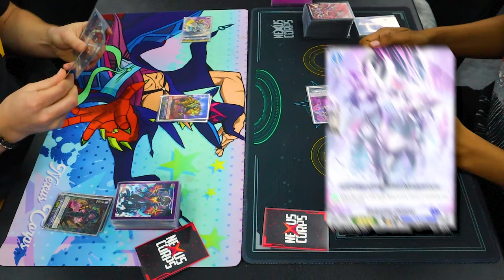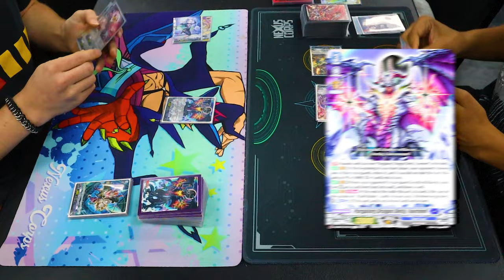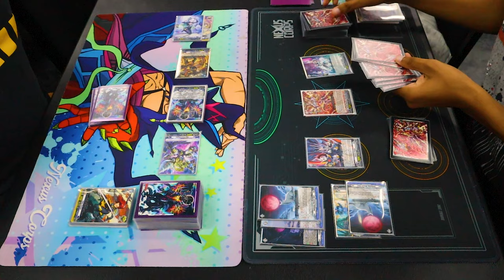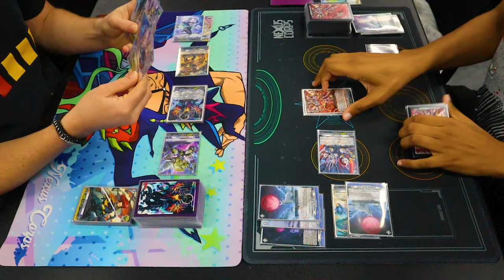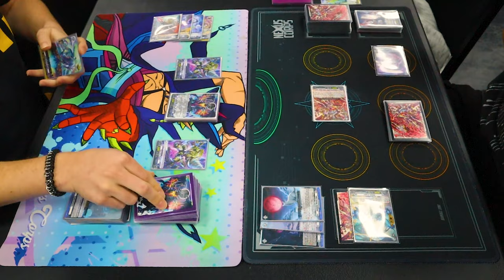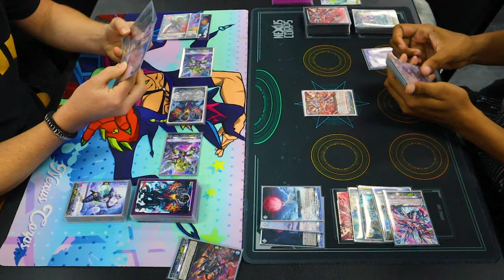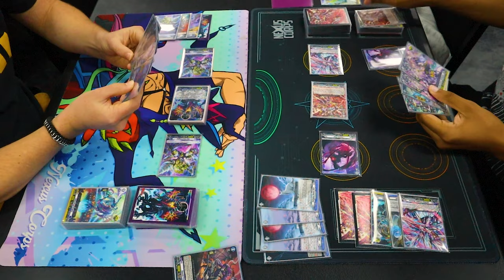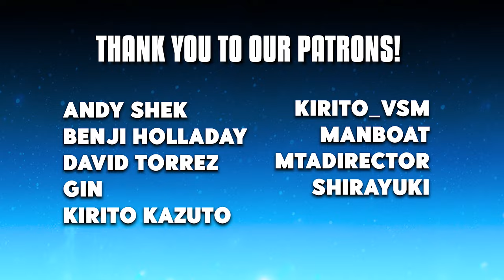Stand Up Decksets! | Episode 3: Favrneel Vs. Orfist! | Cardfight!! Vanguard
Richard issued a challenge to both Miles and Justin: beat him and win a Stand Up Deckset However, Miles and Justin have each lost their Cardfights against Richard to win their Stand Up Decksets! Thankfully, our champions have been met with a new challenge: face each other and the winner gets to keep their Deckset! It is Miles using Favrneel Vs. Justin using Orfist. Who will prevail and who will go home empty-handed?...

We're giving away one of each of the Stand Up Decksets!!!. Follow the link to enter!

Best Outer Sleeves for Vanguard!